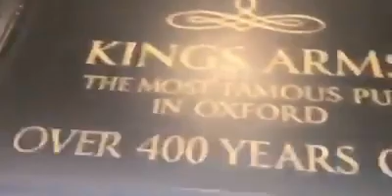Hamlet was first ever performed out side London at The Kings arms Oxford I am here now